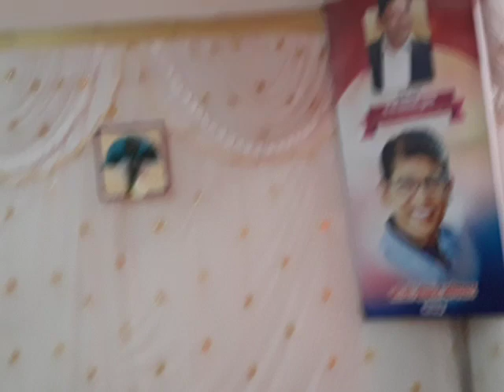peacock theme stage decoration(1)